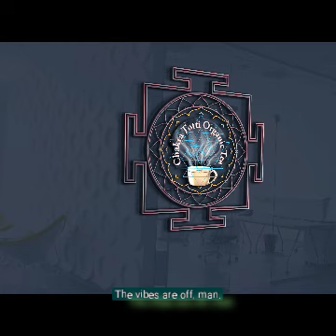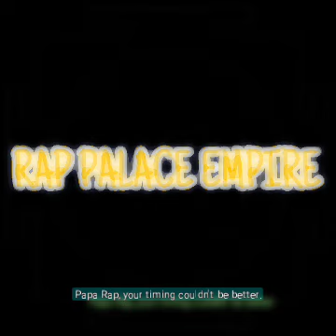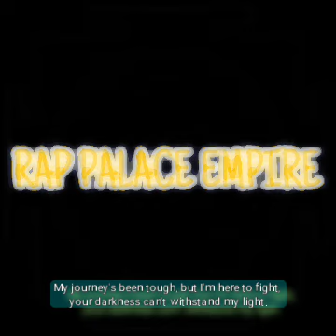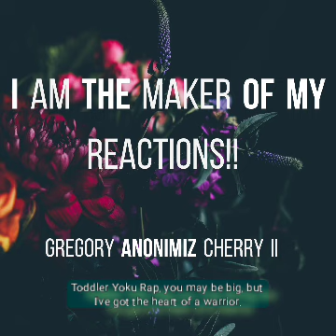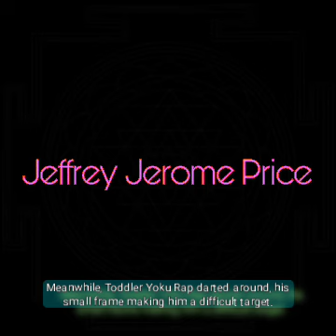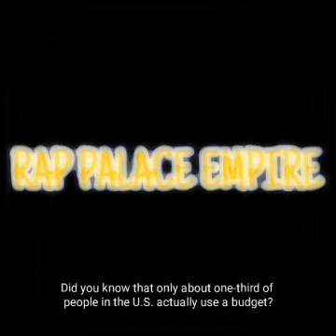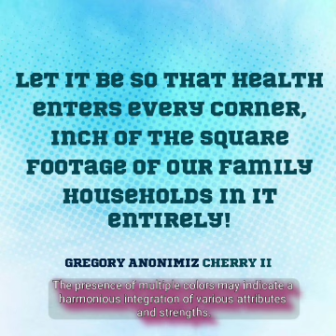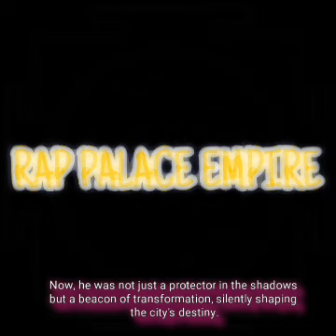random stories rap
Anonimiz and the Dragon's Alliance

In the bustling city of Veritas, amidst towering skyscrapers and the humdrum of everyday life, there lived a superhero named Anonimiz. Unlike other heroes, he was a master at staying hidden, his superpower being invisible. He used his abilities to defend the city from unseen enemies and help those in the greatest need without ever being noticed. However, Anonimiz felt a deep connection to something more profound, as if a part of his identity was waiting to be unlocked.

One late evening, as the sun began its descent and cast long shadows across the urban landscape, Anonimiz found himself drawn to an ancient library located at the city's heart. The building was old, its gothic architecture standing in stark contrast to the modern structures surrounding it. Inside, the scent of aged parchment and leather enveloped him; rows upon rows of books undisturbed by time promised secrets untold.

Guided by an inexplicable force, Anonimiz wandered deeper into the library until he discovered a secret chamber illuminated by the soft glow of a single candle. At the center of the room was a pedestal, on which lay an ornate tome bound in dragon scales. Curious, he approached and opened it, revealing the "Chronicles of the Draconic Covenant."

As he read, the air around him began to shimmer, and a spectrum of colors filled the chamber. From the pages emerged, the spectral forms of dragons - each vibrant, each resonating with a unique energy.

The Red Dragon materialized first. It hovered before him, its eyes blazing like embers. Anonimiz felt a rush of adrenaline, his body vibrating with newfound power. "I grant you the strength to protect and the passion to inspire," the Red Dragon roared before disappearing, leaving a warm glow in its wake.

Next came the Blue Dragon, enveloping him in a serene azure light. "With my power, you shall find clarity amidst chaos and wisdom in silence," it whispered. Anonimiz felt a newfound calm and clarity wash over him, enhancing his perceptive abilities.

The Green Dragon emerged next, its presence gentle yet potent. "Through me, you connect with the world, finding harmony with nature's rhythm." Anonimiz felt a refreshing vitality, an innate connection to the natural order surrounding him.

Hovering mysteriously, the Black Dragon followed. "Embrace the unknown and let change be your ally," it intoned. Anonimiz felt an awakening within, an acceptance of life's mysteries and a drive to guide others through transformation.

The White Dragon then approached its luminescent form, illuminating the room. "I bestow upon you the light of truth and the ability to dispel illusions." Anonimiz felt a divine clarity, capable of seeing through falsehoods and revealing hidden truths.

Gleaming brilliantly, the Gold Dragon bestowed its gift next. "With prosperity comes responsibility; wield this spiritual wealth with wisdom." Anonimiz felt enriched, a heightened sense of purpose and potential filling his core.

Majestic and royal, the Purple Dragon swirled around him. "Through me, your insight shall deepen, connecting you to higher realms." Anonimiz felt more attuned to his intuition and the spiritual dimensions surrounding him.

The Silver Dragon appeared adorned in shimmering scales of moonlight. "Balance your emotions and trust in your instincts." Anonimiz felt his emotional conflicts easing, finding peace within.

Finally, from the tome came the Multi-Color Dragon, a kaleidoscope of hues blending seamlessly. "You are the sum of all these parts, an embodiment of unity and integration." Anonimiz embraced the awakening, feeling complete for the first time.

As the last dragon disappeared back into the pages, the tome closed itself gently, and the candle flickered out, leaving Anonimiz alone in the darkened chamber. But he was no longer the same; a vibrant force now pulsed within him, connecting him to the ancient lineage of dragons.

Anonimiz emerged from the library, stepping into the night—a guardian of Veritas, equipped not only with the power of invisibility but with the wisdom, strength, and harmony of the dragons. Now, he was not just a protector in the shadows but a beacon of transformation, silently shaping the city's destiny.

"Hey everyone, this is Zae the Realtor! 🏡 If you’re considering making a move, whether it’s across the city or across the country, I’ve got just the thing for you. Our exclusive 'Looking to Relocate?' application is designed to make your relocation process smooth and easy. ✈️🏠 No more stress, just seamless transitions. Check it out today!"